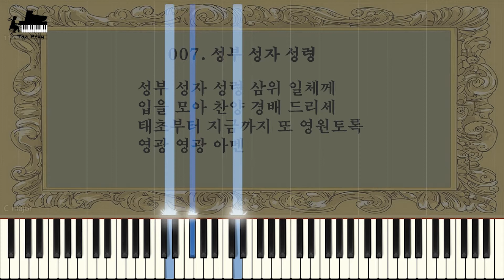Hymnal - Glory to the Father (찬송가 - 007. 성부 성자 성령)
♕ Music Title : Glory to the Father

Glory to the Father, glory to the Son,
glory to the Holy Spirit, Three in One
as it was in the beginning, is now, and shall be,
A-men.